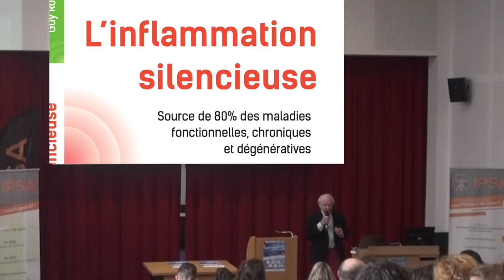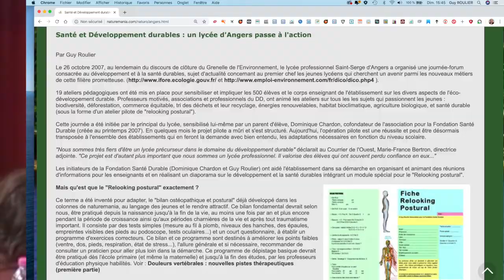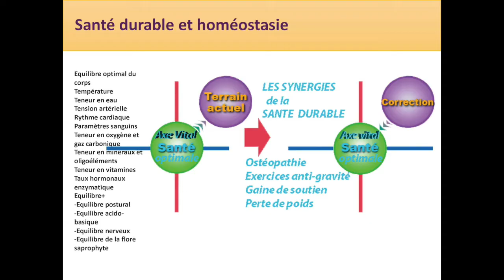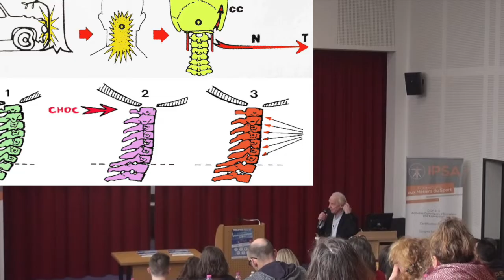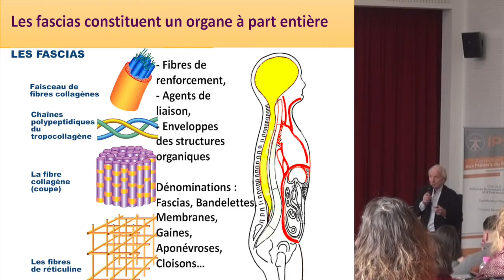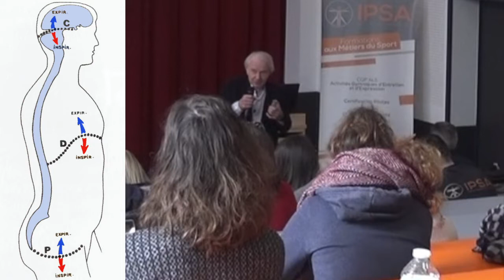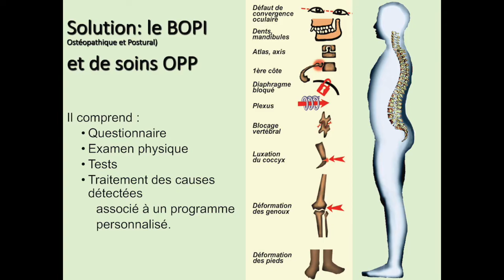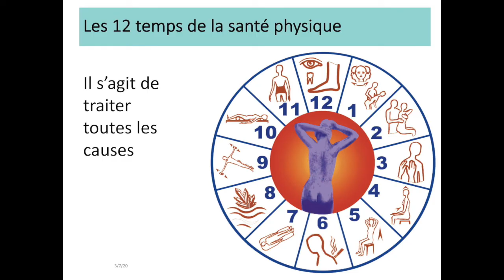Vidéo Conférence Combattre l'inflammation chronique silencieuse par Guy Roulier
Voici la vidéo  intégrale illustrée de ma conférence sur l'inflammation silencieuse. Congrès de l'IPSA Angers 7 mars 2020 France
Théme : Sport, prévention santé.
Je vous explique l'essentiel à savoir pour prévenir et traiter cette dérive insidieuse et non moins redoutable du terrain biologique propice au développement des maladies dégénératives, du vieillissement précoce fragilisant le terrain en cas d' infections épidémiques favorisées la baisse des défenses immunitaires.
Inscrivez-vous à ma mailing liste et accédez  sans aucun engagement au programme de ma formation en ligne Combattre les douleurs et l'inflammation
A  très bientôt pour de nouvelles vidéos
Guy Roulier